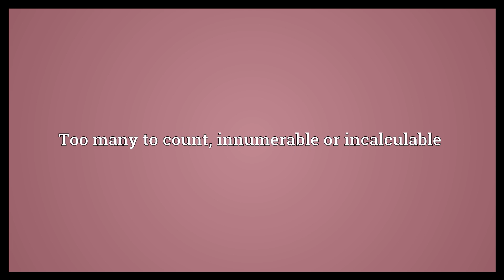Countless Meaning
Video shows what countless means. Too many to count; innumerable or incalculable.  Countless Meaning. How to pronounce, definition audio dictionary. How to say countless. Powered by MaryTTS, Wiktionary